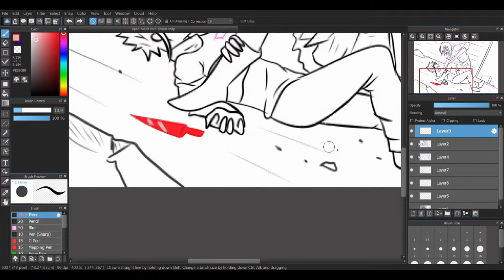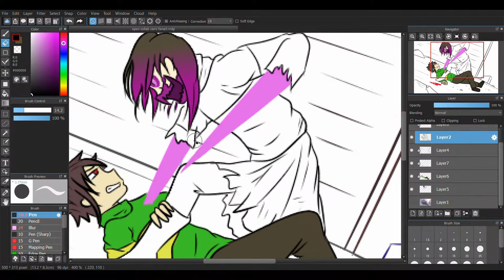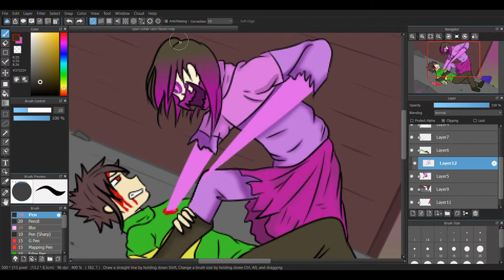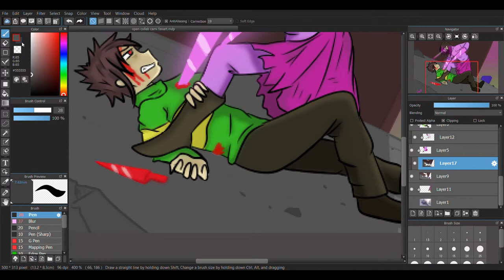Glitchtale Cornered Speedpaint! (Open Collab)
As the title says, it is indeed an open collab, as said by Camila herself. :D

I think I overdid it with the shading, but it's bc I haaaaaate shading. lol i hope to improve on that.